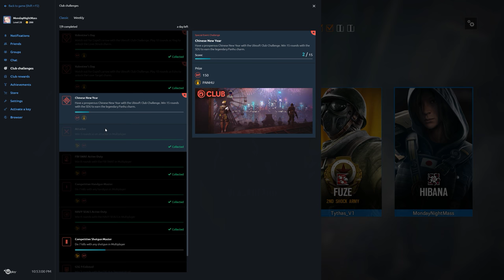Rainbow Six Siege + Part 1577 + Tower TDM Secure Area + White Noise pcgaming crew